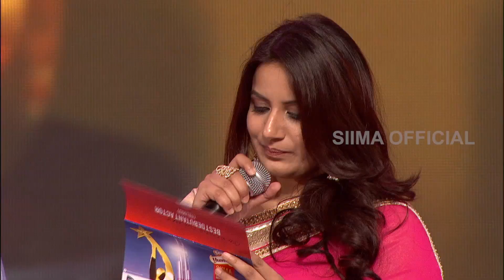Isha Talwar Feels Special After Winning Best Debutant Actress Award For Her First Film